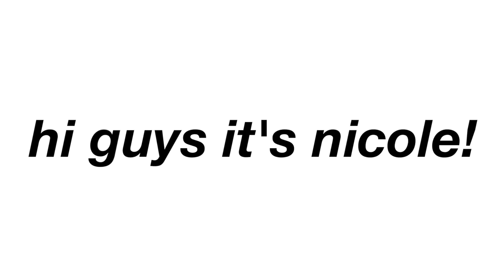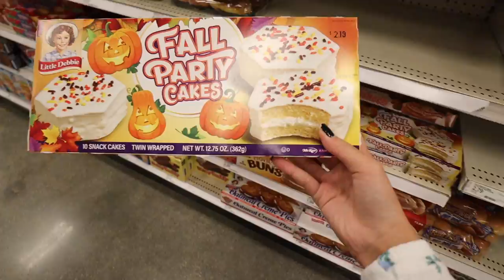HALLOWEEN VLOG | activities with friends & costume party!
halloween is approaching real soon so here’s a vlog with a bunch of halloween themed things!

stay positive!
xoxo, nicole